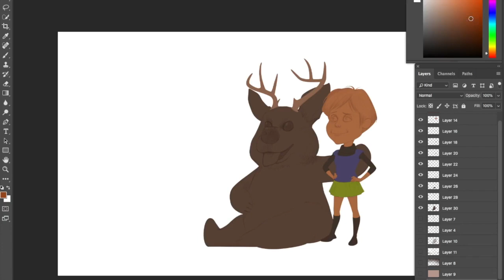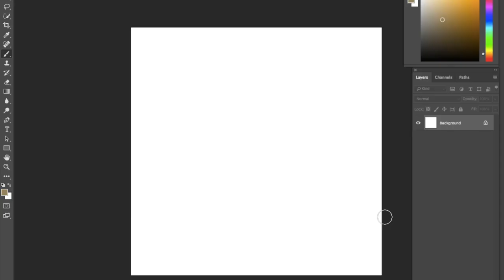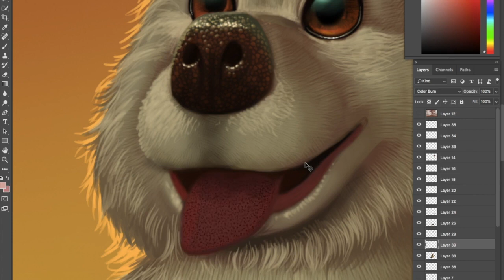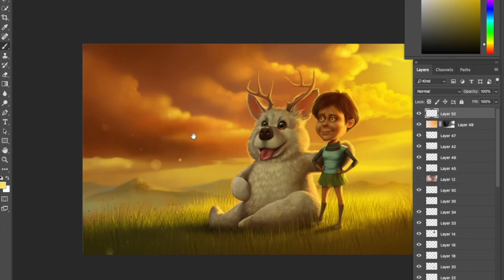A tutorial teaching the techniques for realistic illustrations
The more you read, the more you learn and the closer you reach to become a perfectionist. Nithin Rao has shared his knowledge through a tutorial for an illustration, helping the learners grow at faster pace.